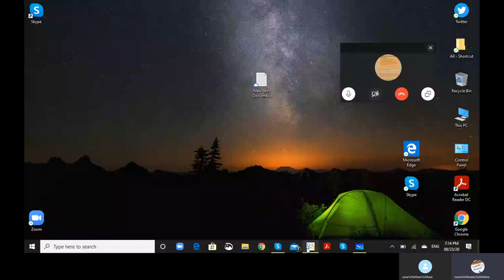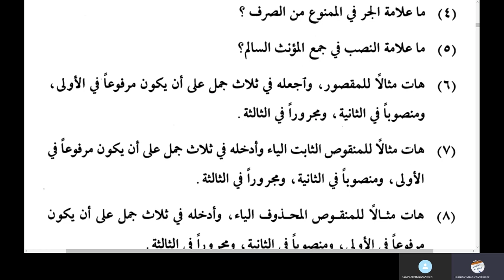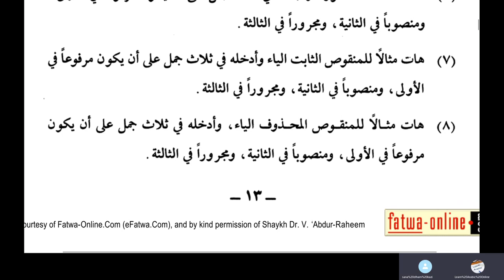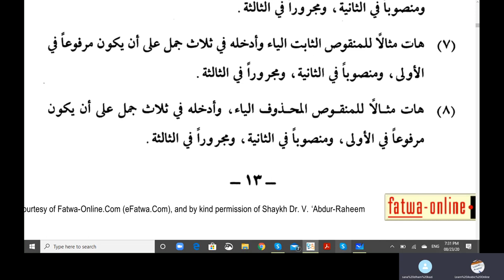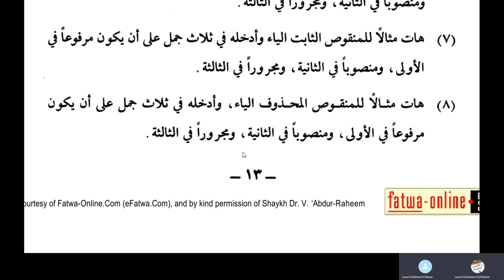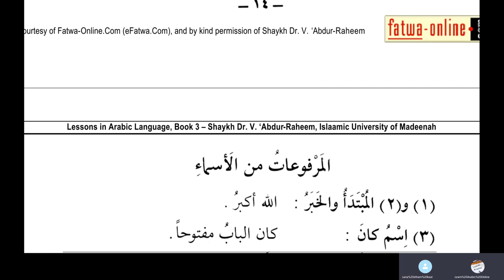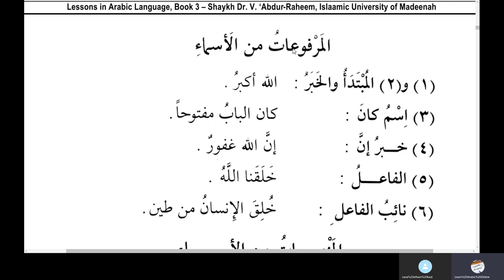Jamal Arabic Course Class 189 - Lesson 1 - Medina Book 3 - Duroosul Lughatil Arabiyyah Volume 3 Urdu